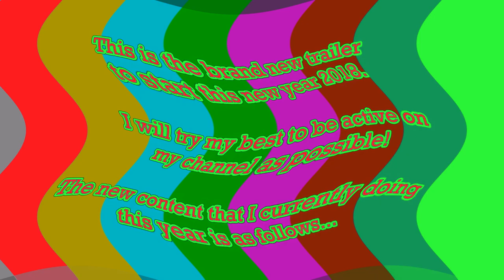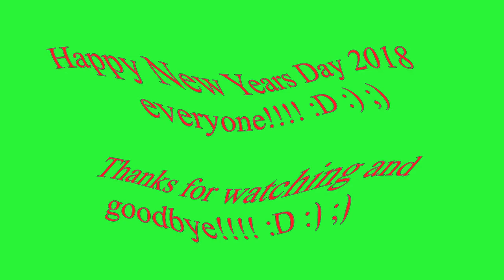Botany Bay Channel Trailer (2018) In Ganja Major